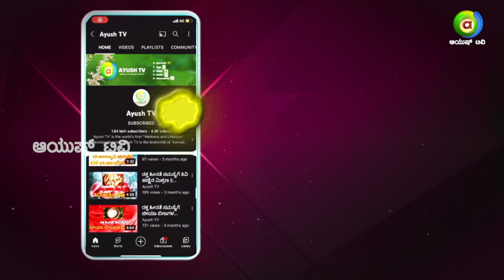Poet B.R.Lakshmana Rao Urge People to come Join Yogathon and Create a World Record!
The new upcoming " Yogathon "  is set to create a World Record in Most Number of People performing Yoga in different places. In this Event,  People from All the Districts of Karnataka simultaneously perform Yoga to create some of the most prestigious World Records in Yoga.

This event is said to bring the awareness of Yoga and Health among  the Youth  thereby empowering the Youth of the Country. The Government of Karnataka urges the people of all the districts Young and Old to come and Participate in this Event in Large Masses.